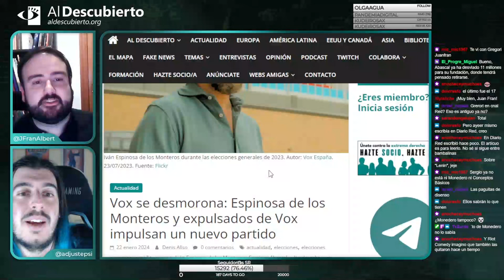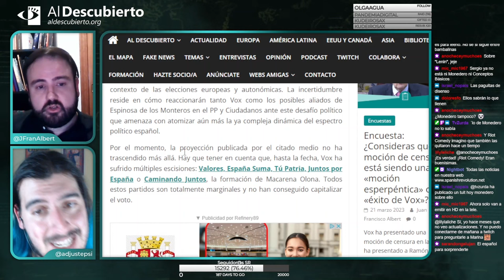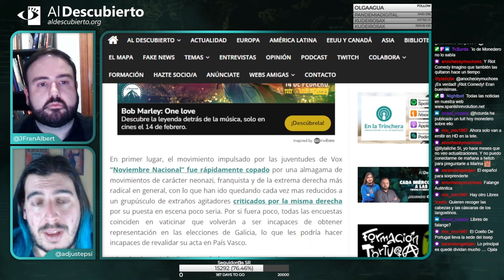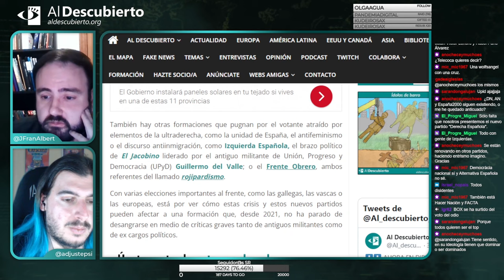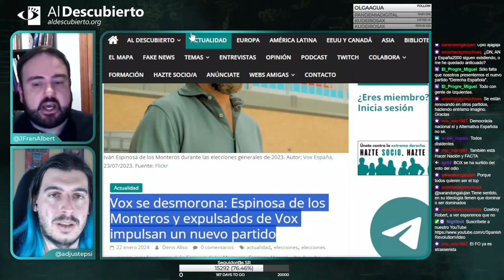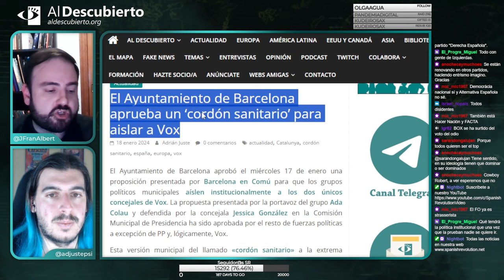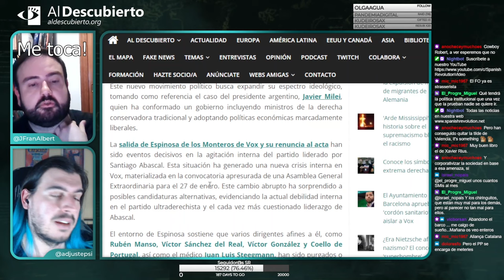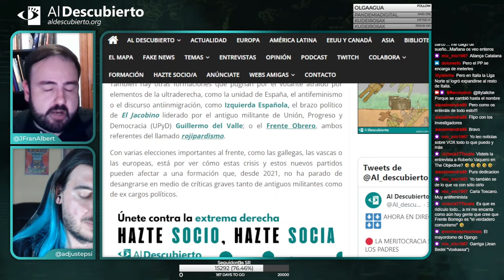ESPINOSA DE LOS MONTEROS Y PURGADOS DE VOX PODRÍAN MONTAR UN NUEVO PARTIDO POLÍTICO